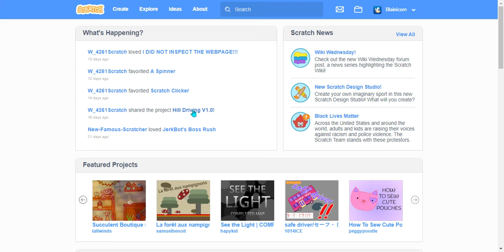Hill Driving V1.0 By W4261Scratch Gameplay!